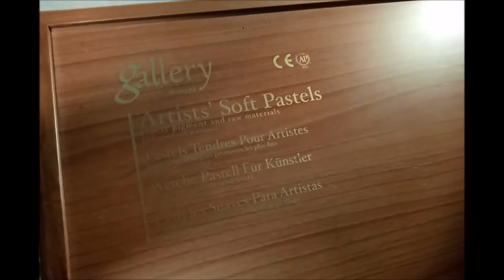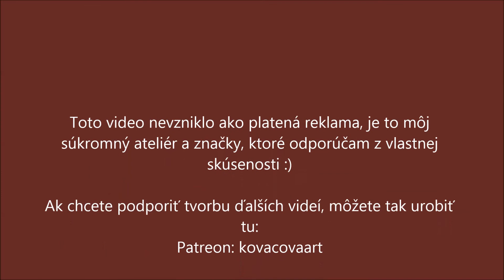Aké značky odporúčam a s čím kreslím/Nitram, Cretacolor, Faber Castell, Mungyo / portrétne techniky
V tomto videu porozprávam o značkách ceruziek, pastelu a iných, ktoré používam a s ktorými som spokojná. Dozviete sa aj, aké rôzne portrétne techniky existujú a s ktorými pracujem...
Podporiť môžete na Patreone: kovacovaart